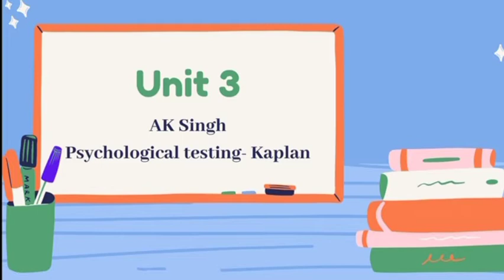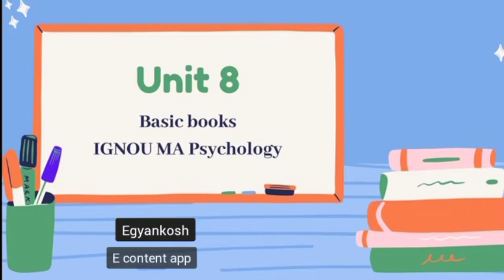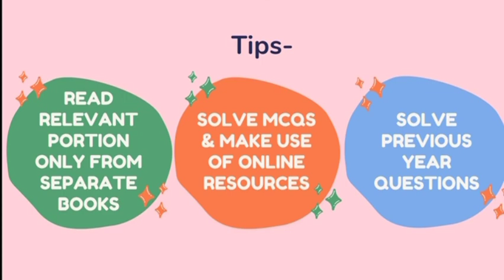Books and study material for preparing NET Psychology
In this video I have talked about books and other study materials you must refer for preparing NTA NET Psychology exam.

Don't forget to give your feedback about the video.

Important playlists of channel-

For more than 2000 standard psychology quizzes, join my telegram channel